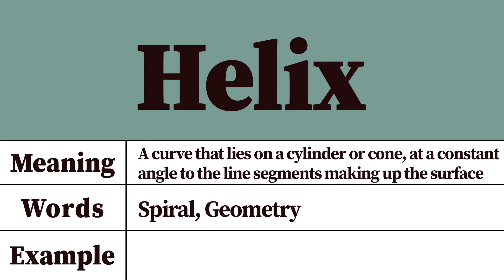Helix Meaning and Pronunciation